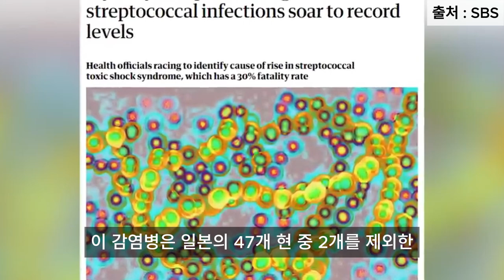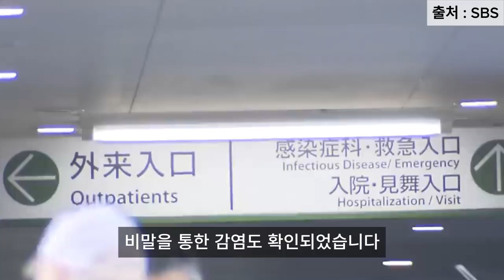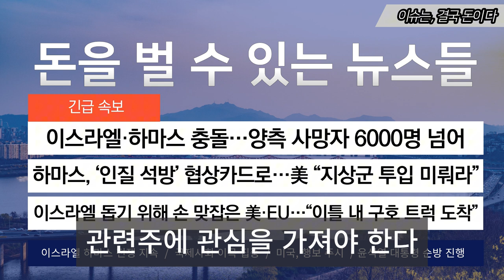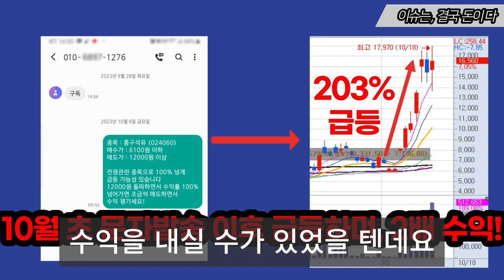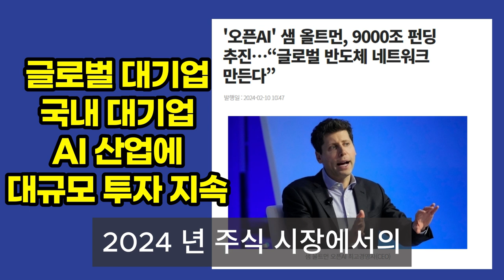일본서 '치사율 30%' 감염병 확산…"걸린 줄도 모른다" (자막뉴스) / SBS